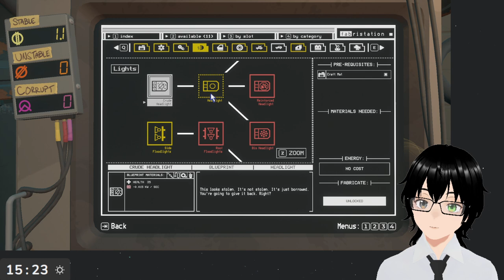[Pacific Drive] #2 Are we there yet?